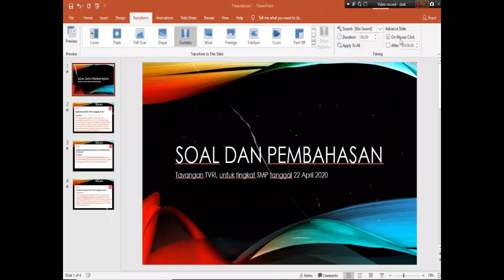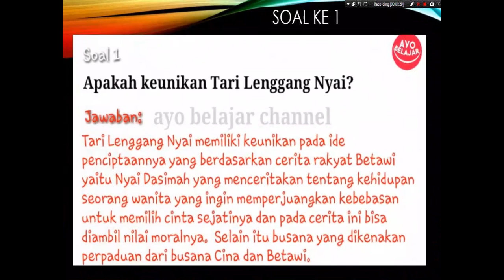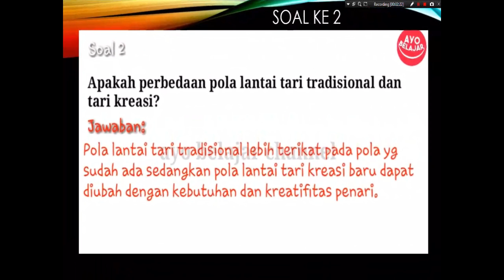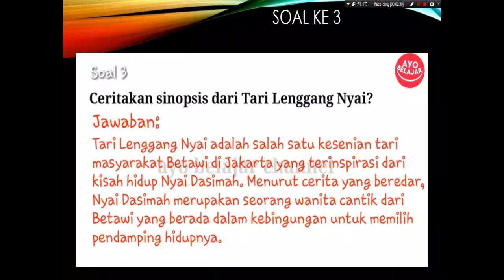SOAL DAN PEMBAHASAN TVRI SMP 22 APRIL 2020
TAYANGAN BELAJAR DIRUMAH TVRI 22 APRIL 2020